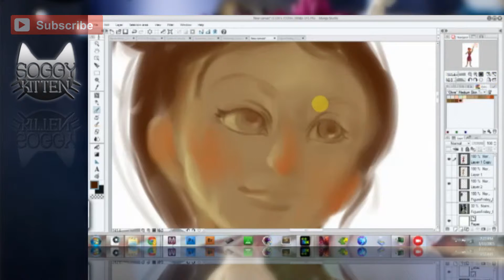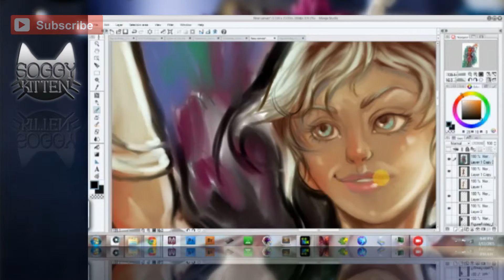Figure Friday - Outstretched Arm - 2015 - SoggykittenART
Working 2 hourss.
Wacom Intuos3 12"x12" / Manga Studio 5 / 32" Monitor

This was a quick sketch I did for last week's Figure Friday segment on my blog.

I am open for pose suggestions and input to use in future Figure Friday posts, so please comment!